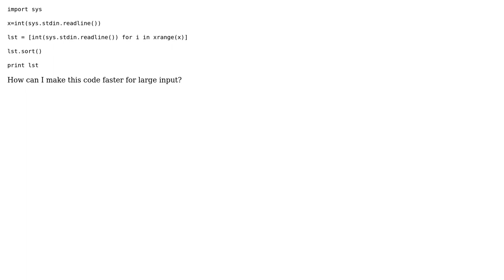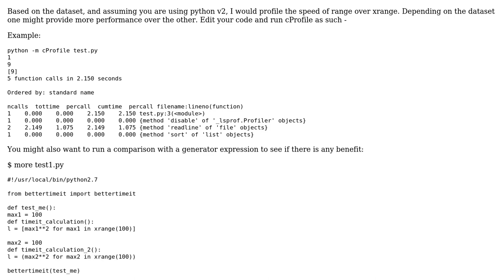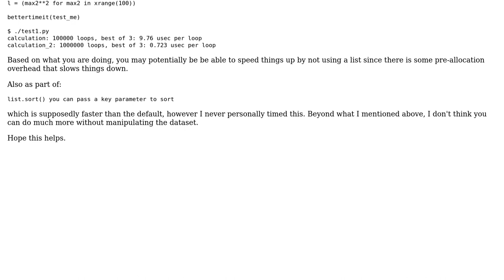Code Review: Better sorting speed (2 Solutions!!)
Code Review: Better sorting speed

With thanks & praise to God, and with thanks to the many people who have made this project possible! | Content (except music & images) licensed under CC BY-SA | Music | Images & others | With thanks to user shubham user otus user Jamal user fr00z1 and the Stack Exchange Network Trademarks are property of their respective owners. You are responsible for your own actions.